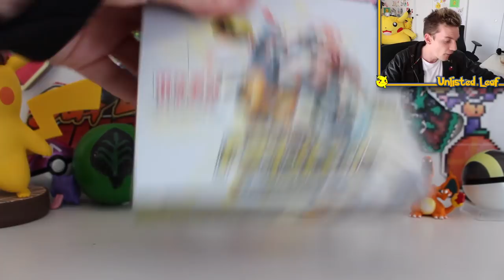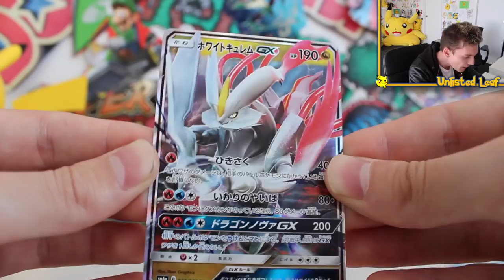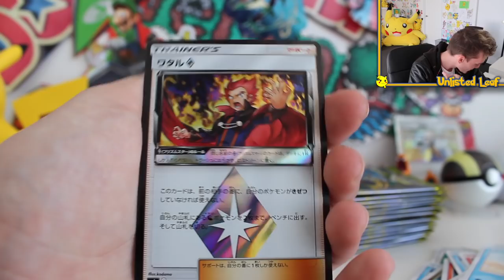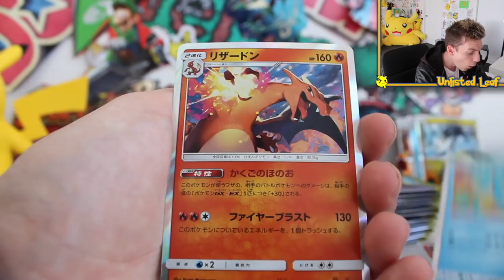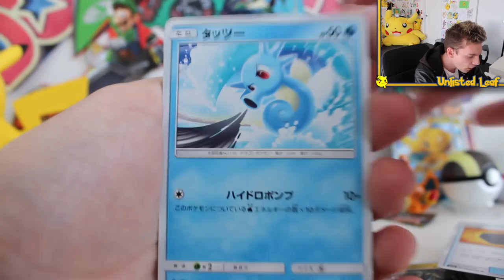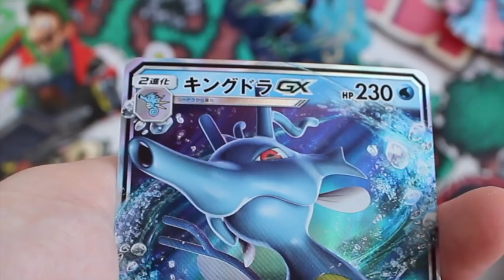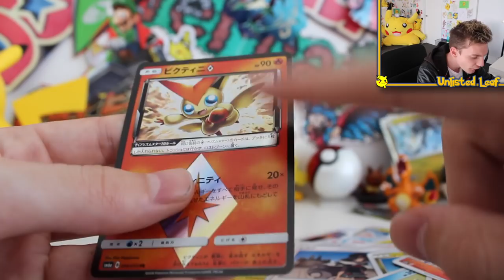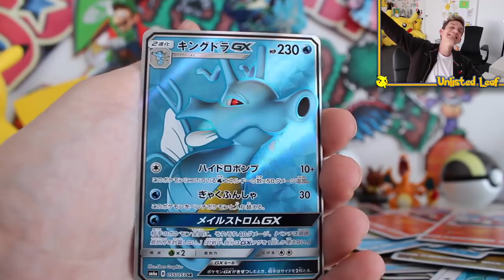Opening A DRAGON STORM Booster Box!!!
Today we are opening the BRAND NEW Japanese Pokemon Card Set SM6a Dragon Storm. This bad boy features only Dragon themed Pokemon as it's ULTRA RARE GX Holo and Full Art Pokemon Cards. The perfect Pokemon Card Collection for any Game Of Thrones lover! What do you think of the new Pokemon Sun and moon Card set?